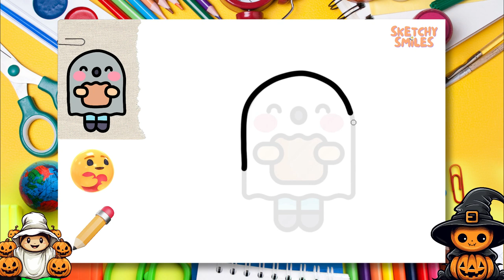How to Draw Ghost Costume | Step by Step Drawing Tutorials for Kids | Learning Videos for Toddlers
✨How to draw a ghost costume for Halloween 2023 for kids! In this Ghost Costume tutorial, we'll show you how to draw the costume step by step, and we'll also include easy tutorials for kids and beginners.

So why not learn how to draw this Ghost Costume today? This tutorial is easy to follow and will help you learn how to draw the costume in a fun and easy way. With just a few simple steps, you'll be able to create your very own ghost costume!

0:00 Intro 🎞️
0:26 Let's Start Drawing✏️
5:22 Let's Color Our Sketch 🎨
10:37 Congratulations! 🥳🎉🎈

cute drawing, art school,
drawing tutorial,
drawing easy,
drawing art,
drawing and coloring,
Drawings,
Basic Drawings,
Simple Drawings,
Drawings Lessons,
Line Drawings,
Cute Drawings.
Easy Drawings,
Simple Drawings,
simpatico disegno,
tutorial di disegno,
disegno facile,
Disegnare,
Disegni di base,
Come disegnare,
Disegni semplici,
Come colorare,
Come colorare,
Disegni carini.
Disegni facili,
Disegni semplici,
Cosa disegnare,
süße Zeichnung,
Zeichnungs-Tutorial,
einfach zeichnen,
Kunst zeichnen,
Zeichnen und Ausmalen,
Ziehen,
Zeichnungen,
Grundlegende Zeichnungen,
Einfache Zeichnungen,
Zeichenunterricht,
Strichzeichnungen,
Nette Zeichnungen.
Einfache Zeichnungen,
Einfache Zeichnungen,
lindo dibujo,
tutorial de dibujo,
dibujar facil,
dibujos simples,
que dibujar,
joli dessin,
tutoriel de dessin,
dessin facile,
Dessiner,
Dessins,
Dessins de base,
Comment dessiner,
Dessins simples,
Comment colorier,
Comment colorier,
Dessins mignons.
Dessins faciles,
Dessins simples,
Que dessiner,
رسم لطيف
رسم تعليمي
الرسم السهل ،
فن الرسم
رسم وتلوين،
رسم،
الرسومات،
رسومات أساسية ،
كيف ترسم،
كيفية رسم جيد ،
رسومات الخط
كيف تلون ،
كيف تلون ،
رسومات لطيفة.
رسومات سهلة
رسومات بسيطة
Adım adım çizim,
sevimli çizim,
çizim öğretici,
kolay resim,
çizim ve boyama,
Çizmek,
Çizimler,
Temel Çizimler,
Nasıl çizilir,
Basit Çizimler,
çizim dersleri,
Çizgi çizimleri,
Nasıl Renklendirilir,
Sevimli Çizimler
Kolay Çizimler,
Basit Çizimler,
Sanat Dersleri,
Art school,
okul öncesi,
toddler activities,
kid activity,
çocuklar için aktivite,
kindergarden,
anaokulu,
Ne Çizilir,
desenho fofo,
tutorial de desenho,
desenho fácil,
Desenhar,
Desenhos Básicos,
Como desenhar,
Desenhos Simples,
Como Colorir,
Como Colorir,
Desenhos fofos.
Desenhos fáceis,
Desenhos Simples,